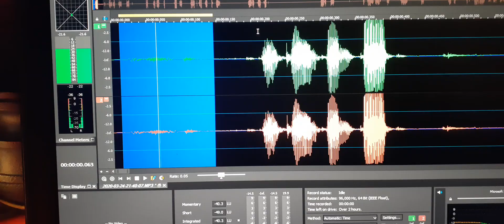1. EVP “Joe Passon hi”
EVP “Joe Passon hi”